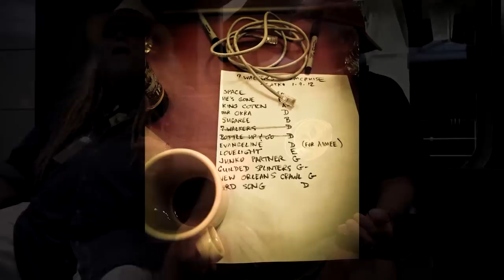Sailing Deep: An Interview with Bill Kreutzmann & Papa Mali (7 Walkers)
In this deep interview with Bill Kreutzmann and Papa Mali, many things are discussed, but most notably, Kreutzmann refers to Bob Weir as his "brother" as he clears up rumors about bad blood between the two and also becomes tearful as he speaks of the vacancy felt after the passing of Jerry Garcia and how that has been somewhat filled by Papa Mali and the 7 Walkers. Further, they go on to discuss a new album that is currently underway with lyricist Robert Hunter.

Video by David Shehi for Honest Tune Magazine -- Online